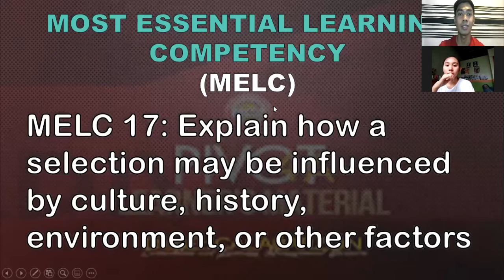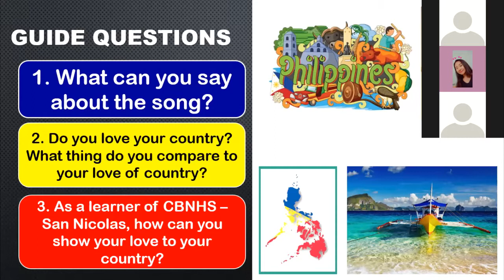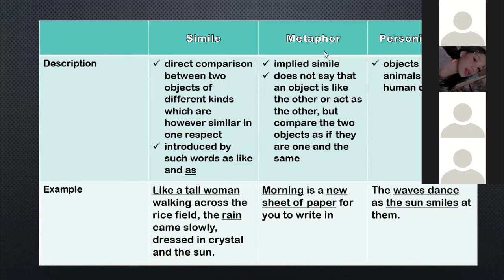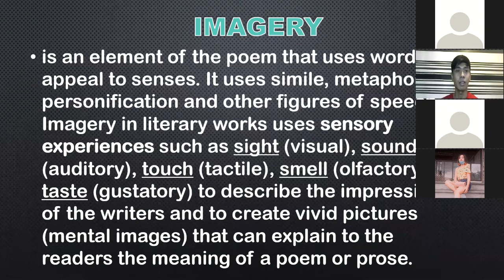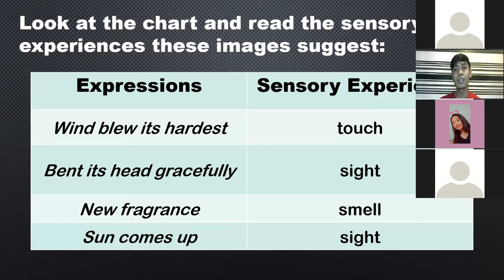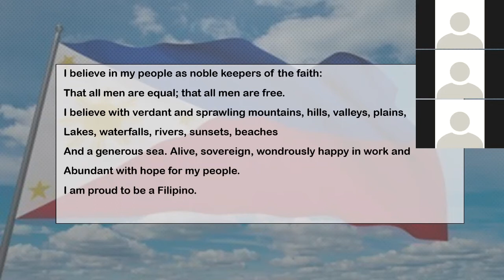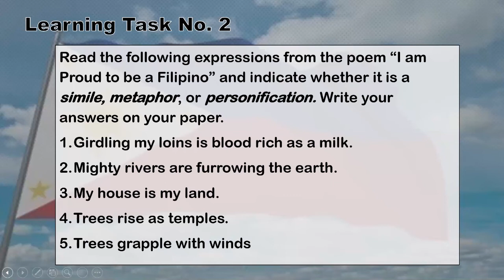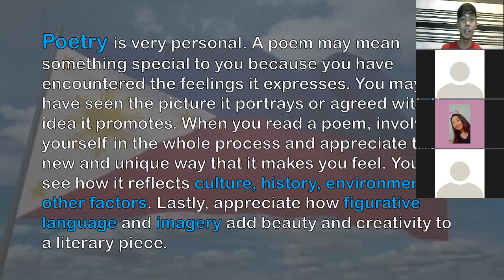Exploring Culture and History through Poetry (Quarter 3 Week 4 English 7)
This video-assisted lesson is with the Grade 7 learners during my class with the topic entitled "Exploring Culture and History through Poetry". Enjoy learning. :)

Most Essential Learning Competency (MELC): Explain how a selection may be influenced by culture, history, environment, or other factors.

Sources:
English 7 MELC Pivot IV-A
English 7 Learner's Packet (LeaP)